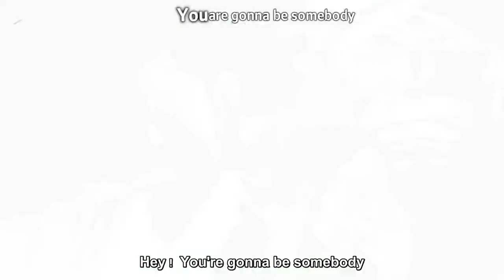One Piece Opening - Howling【MAD】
「Fan Made」
One Piece - Nanatsu no Taizai: Imashime no Fukkatsu OP 1 [AMV]